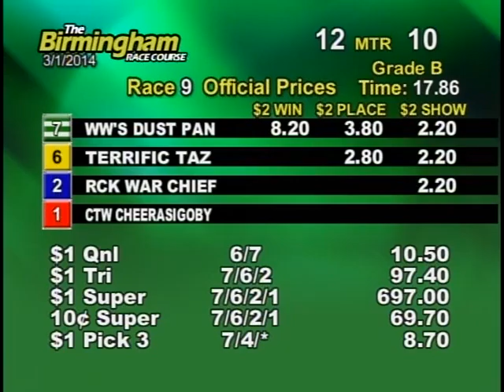03/01/14 Evening Race #9